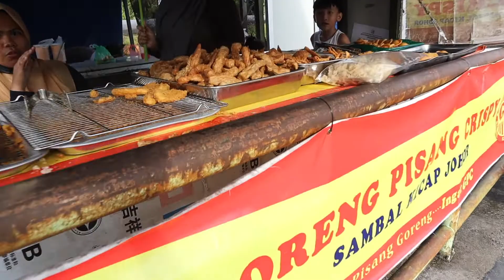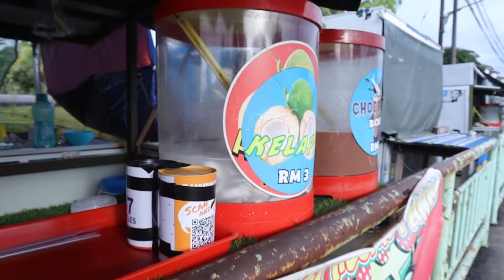SAMARINDAH PASAR MAKANAN SARAWAK | STREET FOOD OF MALAYSIA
This is in Samaraindah in Kota Samarahan Sarawak Malaysia opposite Farley Supermarket.